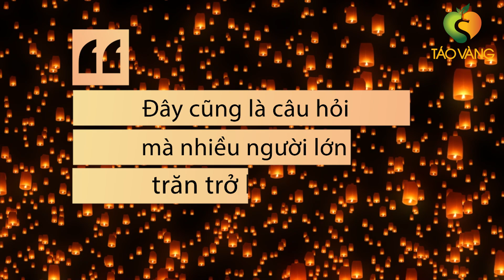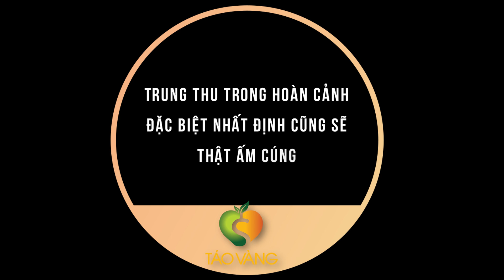MẸ ƠI, NĂM NAY CÓ TRUNG THU KHÔNG MẸ ⁉️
Trung thu mọi năm là những con phố lồng đèn sáng rực nối dài, những tiếng cắc cắc tùng tùng vang khắp các con hẻm lớn nhỏ. Năm nay, trung thu gần kề, mọi thứ vẫn vắng lặng. Nét buồn hiện lên trên mặt mỗi đứa trẻ, và cả người lớn của mình cũng "thèm" được ra ngoài phá cỗ.
Ai cũng chọn đón trung thu online như một cách để yêu thương nối dài tổ quốc, để những người lính sớm được về nhà đoàn viên trọn vẹn. Để chúng ta lại bước vào những ngày bình thường quý giá!
Năm nay hãy cùng cả gia đình tham gia sự kiện trung thu online do Tập đoàn Táo Vàng phối hợp cùng học viện toán tư duy Bsmart tổ chức chương trình" TRUNG THU ONLINE - Để yêu thương nối dài Tổ Quốc". Đây chính là sân chơi nhân văn không chỉ dành cho con trẻ mà còn cho cả người lớn:
➖ Những câu chuyện ý nghĩa làm giàu thêm kiến thức về trung thu cho các con
➖ Những trò chơi mang tính kết nối cao, giúp gia đình gắn kết hơn
➖Hơn 3000 phần quà hấp dẫn dành cho 3000 người tham gia. Cứ tham gia chắc chắn có quà.
➖ 3 giải đặc biệt trị giá mỗi giải 5 triệu đồng dành cho 3 người may mắn nhất.
📌Điền ngay CON SỐ MAY MẮN của mình vào đường link bên dưới để thử vận may ba mẹ nhé!

Tìm hiểu thêm về: Táo Vàng - ứng dụng học tập & rèn luyện thói quen tích cực cho cả gia đình

- Sứ mệnh: Nâng tầm chất lượng cuộc sống người Việt toàn cầu.
Táo Vàng cung cấp giải pháp giáo dục nhân cách, thói quen thịnh vượng, chấm dứt áp lực nuôi dạy con cái và mở ra một cánh cửa mới trong hành trình chuyển đổi của gia đình.

Sản phẩm Táo Vàng được sáng lập và phát triển bởi Kỷ lục gia thế giới Trần Quốc Phúc - "bậc thầy" trong việc giảng dạy, đào tạo và cung cấp giải pháp giáo dục toàn diện hàng đầu.

Kỷ Lục Gia Thế Giới Trần Quốc Phúc - Bậc Thầy Chuyển Đổi Dành Cho Người Việt Trên Toàn Cầu